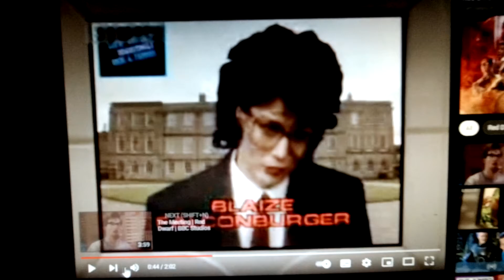I found Dave Lister's Millionaire Pad on Google Earth!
In the Red Dwarf episode Timeslides, Dave Lister lived in a huge mansion. Well, I found that mansion on Google Earth!
It's Lyme House in Derbyshire, UK

Many will remember this episode as it featured Ruby Wax doing the voiceover on "Lifestyles of the disgustingly rich and famous"

Please remember to hit the 👍

You can also become a channel member by hitting the JOIN button below any of my videos or using this link to gain access to additional content, Members Only live streams and more..